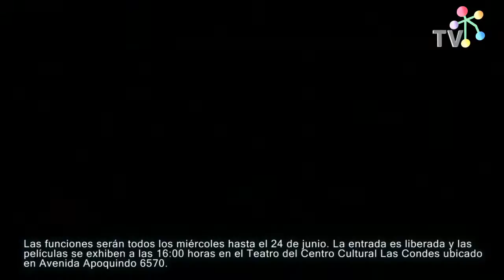ciclo de cine y literatura